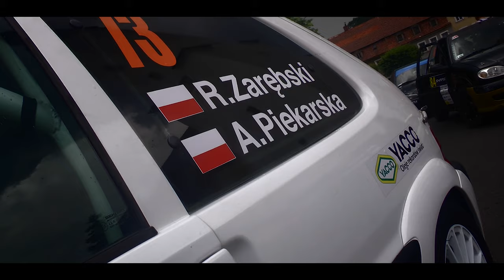Tarmac Masters 2019 3rd SKARS Radosław Zarębski, Aleksandra Piekarska Citroen saxo